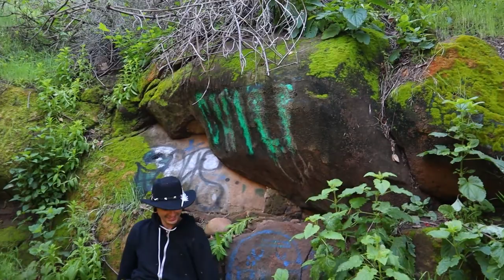AKA$HA - Hamsa (Official Music Video)